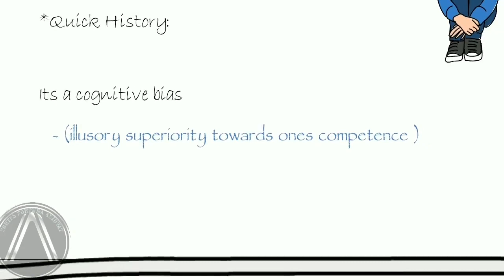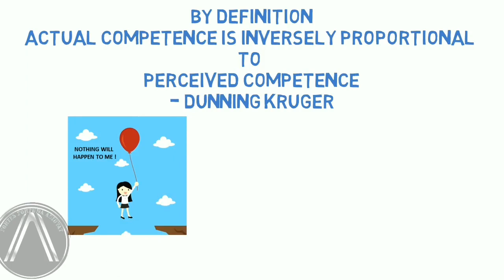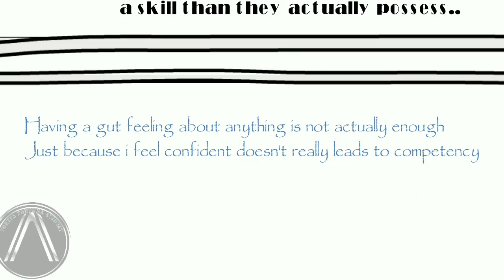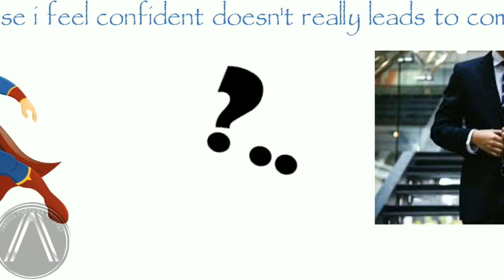DUNNING KRUGER EFFECT- Part 1- by "Psychologist"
ஏன் உள்ளுணர்வு மட்டும் போதாது - explaining DUNNING KRUGER EFFECT- Part 1- by "Psychologist

IGNORANCE OF BEING IGNORANT

Quick History

It's a Cognitive Bias - (illusory superiority towards one's competence )

For those who don't know.. What cognitive bias is
(it is an irrational judgment or inaccurate interpretation of one's  reality)

 Faulty Thinking

Developed by 2 Social Psychologists, David Dunning, and Justin Kruger

By definition

Actual competence is inversely proportional to perceived competence
- Dunning Kruger

In simpler words...

They tend to have this... false sense of competency towards a task or a skill than they actually possess...

Having a gut feeling about anything is not actually enough. Just because I feel confident doesn't really lead to competency

If you are willing to learn and listen in English